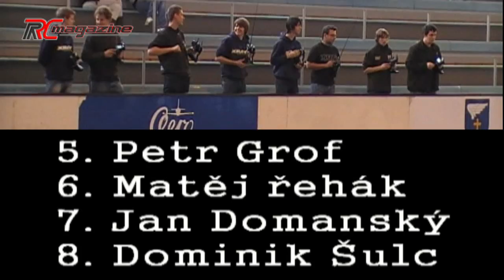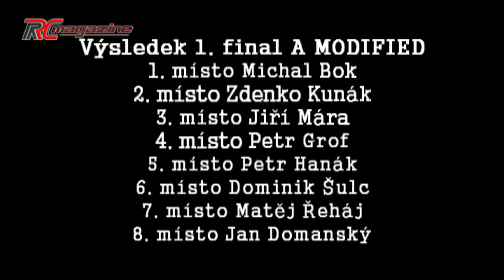SpeedPassion Challenge - Odolena Voda